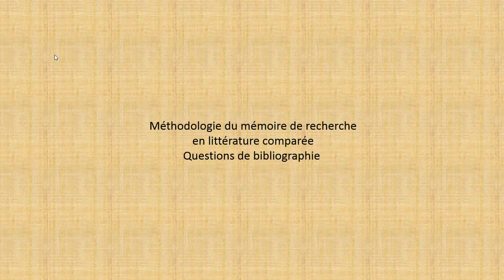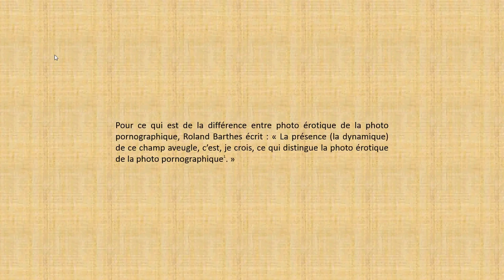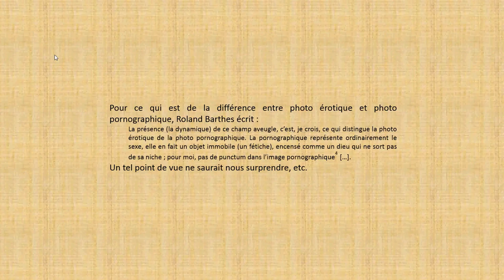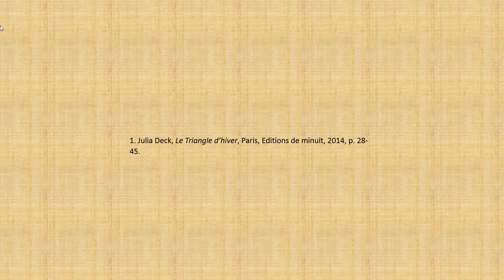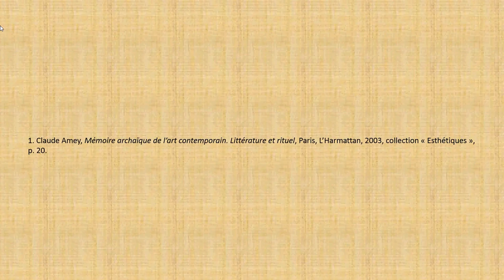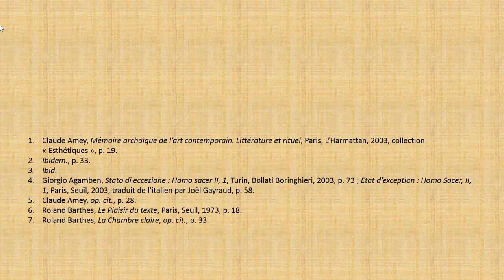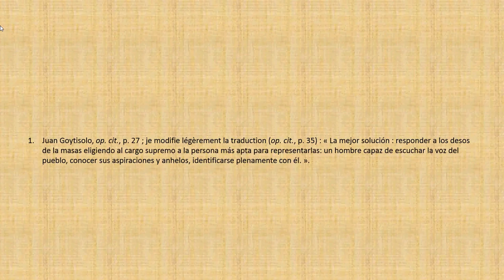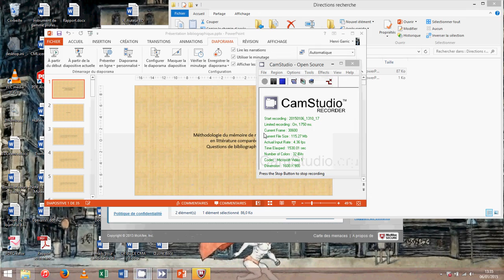Méthodologie du mémoire en littérature comparée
Henri Garric présente la méthodologie de bibliographie pour le mémoire de littérature comparée. Les citations et les notes.